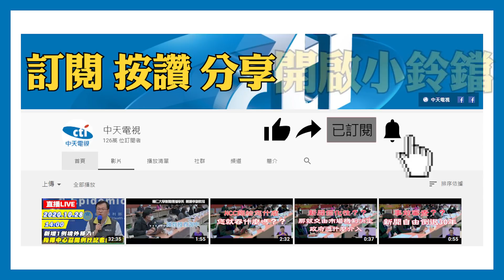20201116中天新聞 我心情不好！男持刀殺對面工廠老闆 警局自首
竟然有人因為心情不好，就持刀殺了對面工廠老闆！16號下午5點多，新北市新莊化成路，警消原本接獲一起車禍通報案件，但救護員到場發現，死者胸部腹部有4處刀傷，沒多久有名男子的分局自首，說他殺了人，一查發現，居然是他心情不好，平常也常與死者互瞪，這回持刀殺死對方！